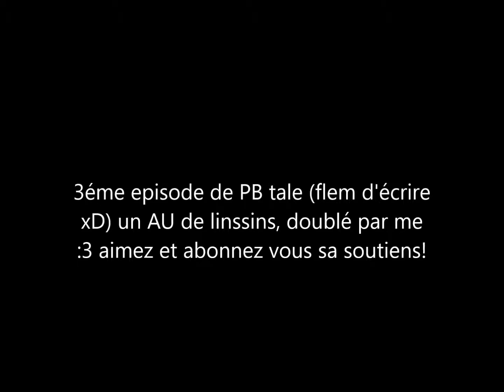comic dub UNDERTALE fr: playback tale p 7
(rime nulle bonswaaaarr)